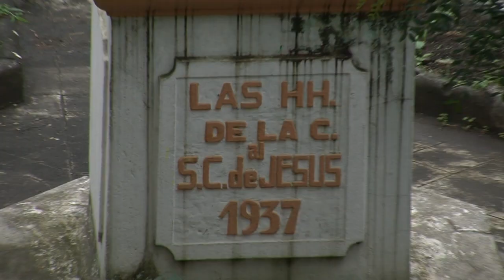EL ANTIGUO HOSPITAL CORAZÓN DE JESÚS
La historia del antiguo hospital corazón de Jesús y la propuesta de este edificio.